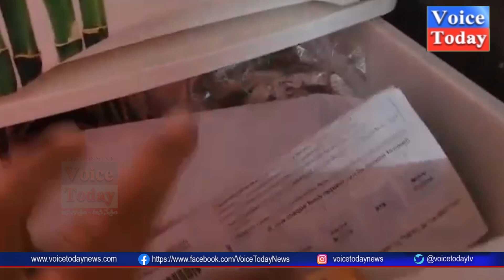దివ్య జ్యోతి లంచాలు తీసుకుంటూ అక్రమాలకు పాల్పడుతుండని భర్త ఆరోపిస్తు విడియో కలకలం | Voice Today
In Manikonda, the husband exposed his wife's corruption. !

Watch Online Voice Today Latest News Updates

The News Today channel telecasts Each Every Update From Two Telugu States and All Over India with the support of 294 special reporters in every constituency of the Telugu states of Andhra Pradesh and Telangana, in addition to bureaus in Hyderabad, Vishakapatnam, and Vijayawada.

We Are Providing Minut to Minut News Updates